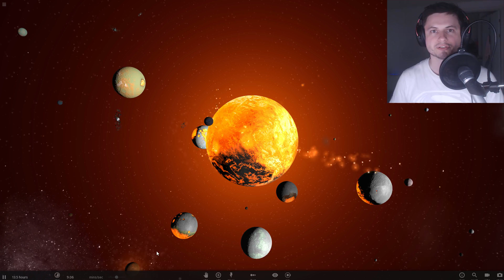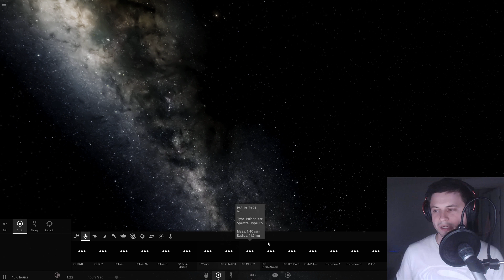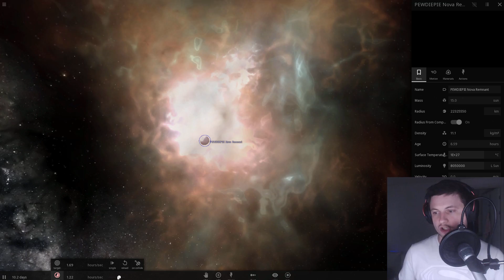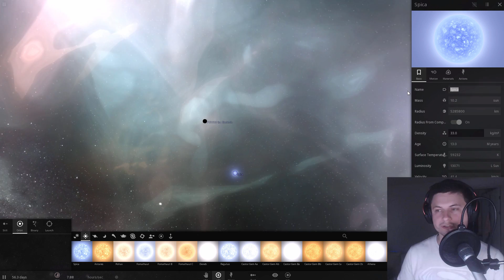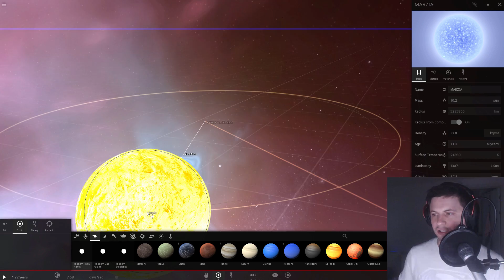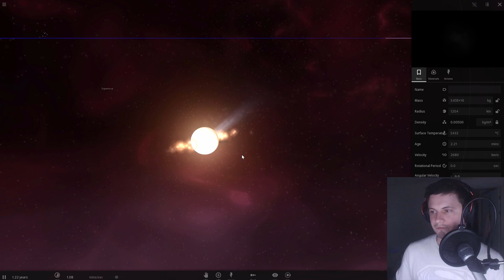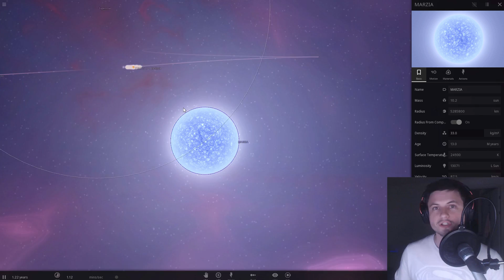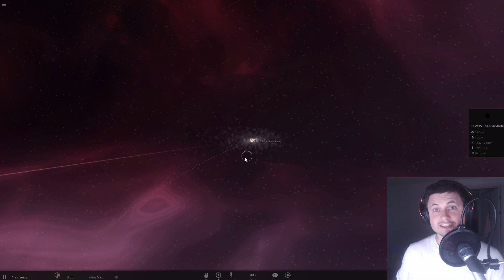Turning PEWDIEPIE Into a Black Hole in Universe Sandbox 2 - Social Experiment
In this video, we will talk about what would happen if PewDiePie turned into a supermassive star.